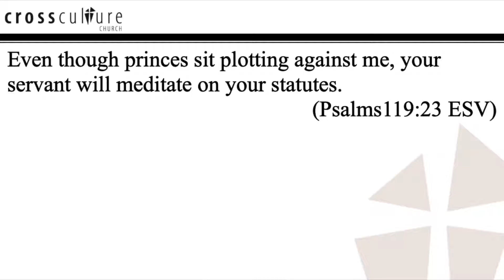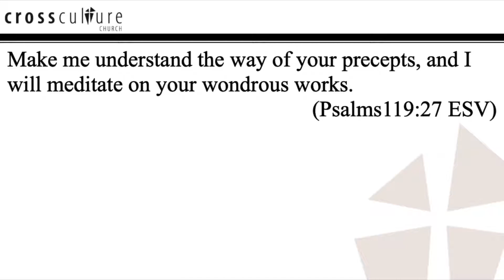Special Message 75: Meditating on the Meditations of Psalms 119 by Cale Little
Today, Cale Little takes us through Psalm 119 and takes a look at how the psalmist meditates on God's word and how that is applicable to our lives.